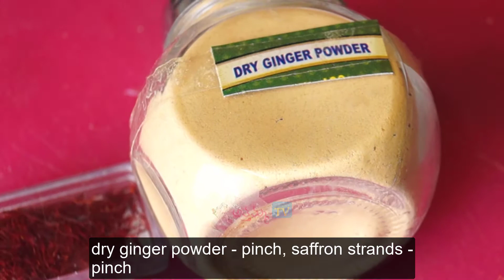Roghan Josh recipe | Roghan Ghosht By ATVNV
Restaurant Recipe Roghan Josh | Roghan Ghosht | Kashmiri Recipes | By ATVNV

Hi there we are back again with a new tasty and special mutton recipe, this is very popular recipe from kashmir because the taste which you tastes will never leaves you. today we are going to reveal the style and making of this tasty recipe to our customers of Attamma TV